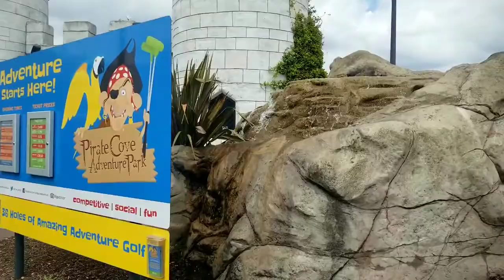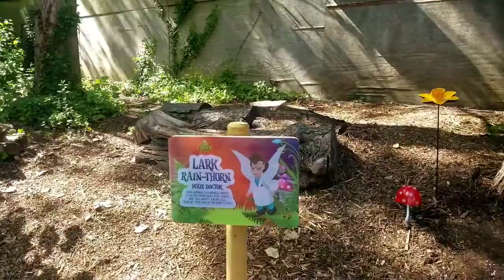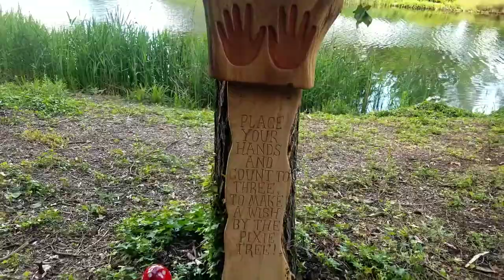June 3, 2018